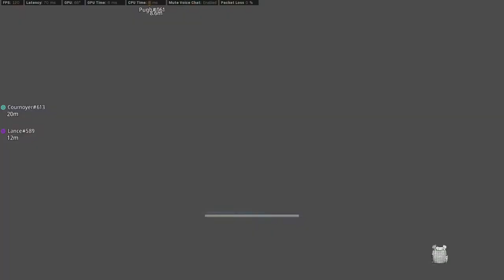" A Bloody Win" Warzone Rebirth Gameplay with Random Players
MW Warzone
Battle Royale
New Warzone
Best Warzone loadout
Warzone settings
Modern Warfare
Best SMG in Warzone
Best Kilo141 Setup in Warzone
warzone
cod warzone
call of duty warzone
warzone highlights
warzone funny moments
warzone funny
warzone best
warzone best plays
top warzone plays
warzone best gun
warzone season 3
warzone tips
warzone loadout
warzone new
warzone gameplay
warzone meta
warzone best moments
warzone best loadout
warzone update
warzone battle royale
cold war warzone
call of duty battle royale warzone
warzone live
warzone best loadouts
modern warfare
warzone
warzone best class setup
warzone ak47
warzone funny moments
warzone funny
funny moments
warzone best moments
warzone,cod warzone
warzone best plays
warzone moments
top warzone moments
modern warfare funny
warzone gameplay
warzone tips
warzone update
warzone stadium
warzone funny
funny moments
warzone best moments
warzone
cod warzone
warzone best plays
top warzone plays
warzone highlights
epic moments
warzone best
daily moments
warzone best gun
,funny
,call of duty wtf moments,
cod funny,
warzone battle royale
call of duty funny
warzone moments
top warzone moments
modern warfare funny
warzone gameplay
warzone tips
warzone update
warzone stadium
warzone modern warfar
warzone hacks
warzone
warzone hacker
warzone hackers
cod warzone hacker
cod warzone
cod warzone hacks
hacker warzone
warzone hack
warzone aimbot
warzone cheat
call of duty warzone hack
warzone wallhack
cod warzone hack
warzone cheats
cod warzone hack download
warzone hack download
warzone cheaters
warzone gameplay
warzone esp
how to hack warzone
hacks warzone
warzone cheater
cod warzone cheat
warzone free hacks
hack warzone
warzone hacking
warzone hacks 2021
warzone hacker
warzone
warzone hackers
cod warzone
warzone aimbot
warzone hacks
cod warzone hacker
hacker
modern warfare warzone
warzone cheater
warzone cheaters
hacker warzone
warzone gameplay
cod hacker
hacking warzone
warzone spectating hackers
hacker in warzone
warzone glitch
glitch warzone
new glitch warzone
cod warzone shotgun
call of duty 4 modern warfare pc gameplay
call of duty modern warfare season 7
cheb mustapha
cod mobile season 4
cod mw season 7
cold war season 3 reloaded
cx-9 modern warfare
ipad air 2 call of duty mobile
modern warfare soundtrack
mw glitch
mw glitches
warzone on ipad
warzone shotgun